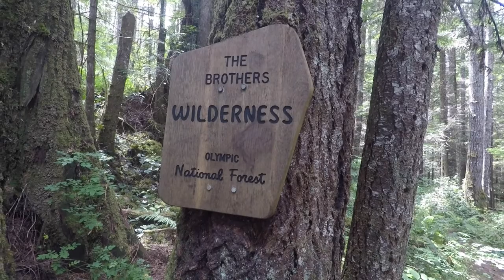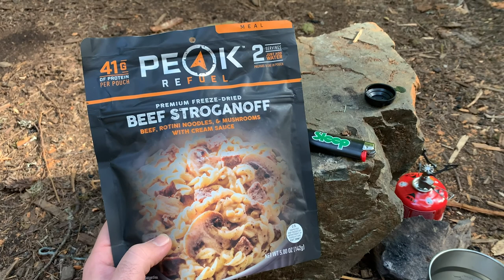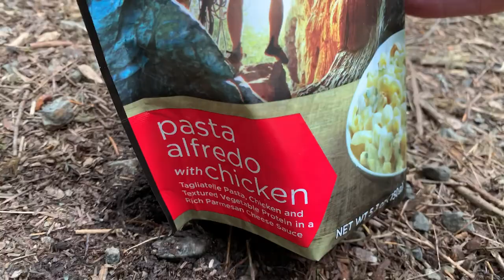Hammock Camping & Backpacking | Duckabush River Trail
Backpacking and hammock camping the Duckabush River Trail for 3 days and 2 nights with my friend Adam. The Duckabush River is located in the Olympic Mountains of Washington, and the trail which follows it is in the Olympic National Forest.